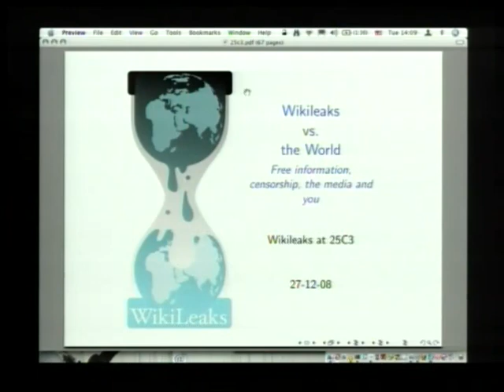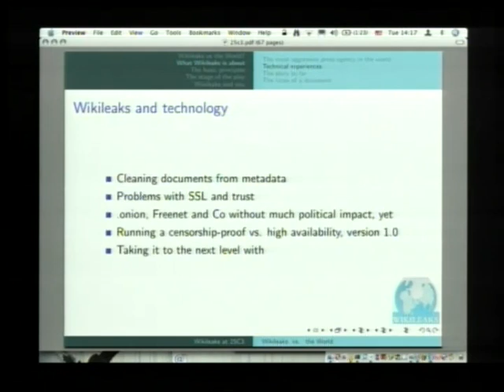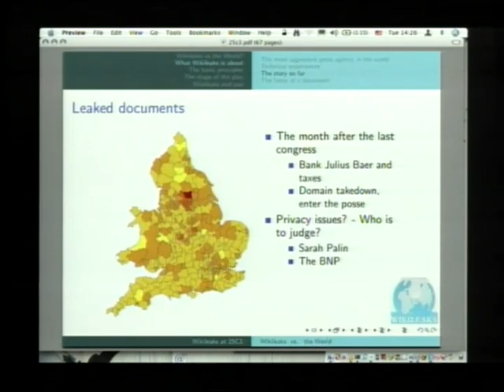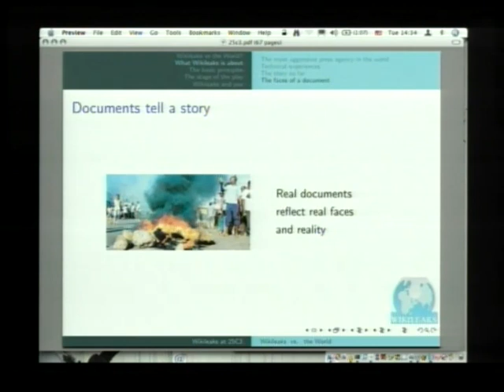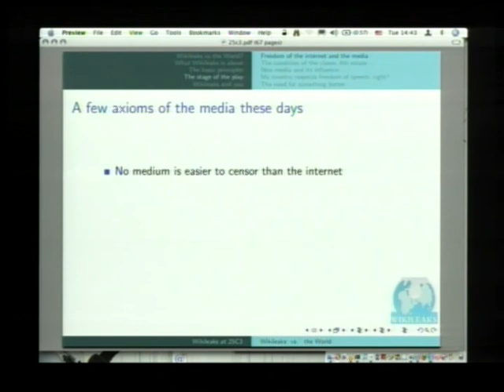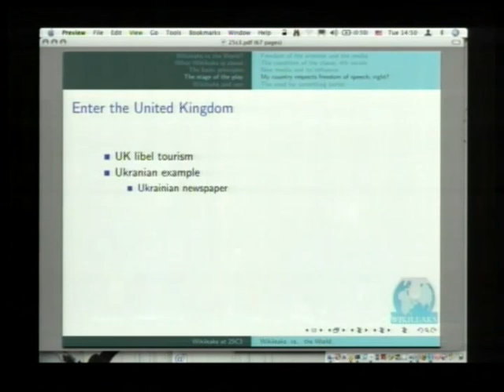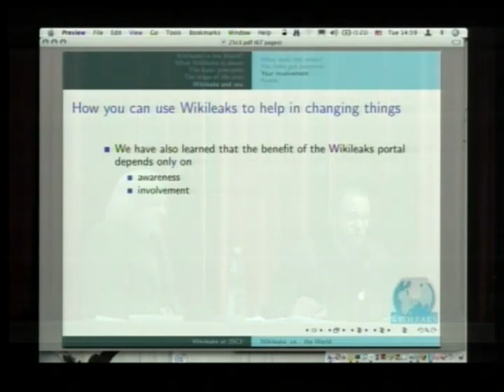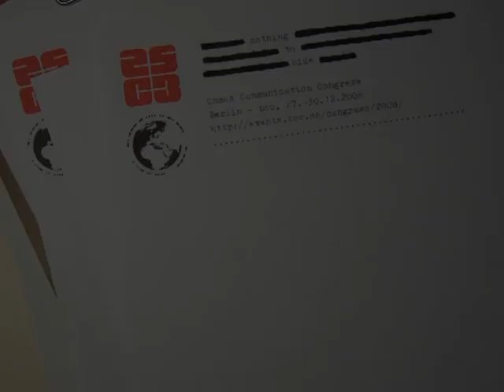25c3: Wikileaks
Wikileaks vs. the World

Wikileaks is developing an uncensorable Wikipedia for untraceable mass document leaking and analysis. In the past year, Wikileaks has publicly revealed more sensitive military documents than the entire world's press combined. Its mission has been quite successful after the launch, spawning reportage worldwide and effectively helping to bring about reform on important matters based on factual information. As of now the effort has spawned thousands of press references in major newspapers like The NY Times, The Guardian and the BBC, and tens of thousands in blog posts.

We will talk about experiences that have been made within the first year of its operation, the impact activities on Wikileaks had in various parts of the globe, technical, political and legal challenges faced as well as give an overview of the state of classic and internet media today. We will also talk about conclusions we can derive from these experiences and will present strategies on how investigative journalism, and therefore the fourth estate as the only truly independent control over the state and our future might be resurrected. Lastly we will address why your involvement and that of the technical community is inherently important to ensuring free and uncensored access to information in the future. During the year of operation we have been able to make many different observations on the state of free information on the internet, the media, governments, military and corporations. We have observed how material that is published is being picked up, sued for, digested, hyped or ignored, and these observations, whether legal, behavioral or qualitative, lead to insights and conclusions that we would like to present and discuss.

Especially we have found the 4th estate as 'the' supposedly independent control over the state, inherently important to any society and its development, is clinically dead, bankrupt and headed in a dangerous direction. While the number of reportage is increasing with bloggers and other new media, the number of genuine reportage, let alone investigative journalism, is rapidly decreasing. This today goes in hand with censorship even in the free world and its media becoming daily routine and increasingly easy. Wikileaks has developed mechanisms that can actively help to address this problem and as has been proven from experience, lead to change and reform. We have found these mechanisms and others in their effectiveness only depend on the awareness and involvement of the public, on our all 'making use of them'. We want to present these findings in an effort to further this awareness and involvement, especially in the technical community that possesses a lot of the power to shape these important facets of our technologically-driven society, and so in some respect might carry a certain responsibility towards the future of our world.